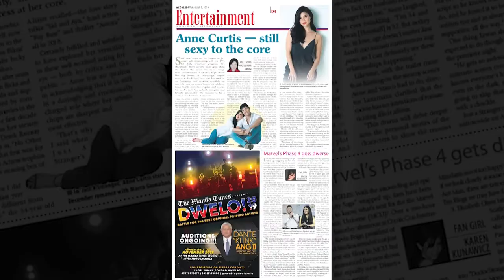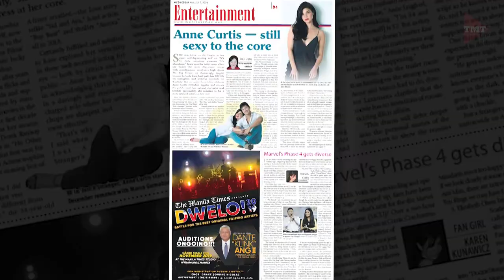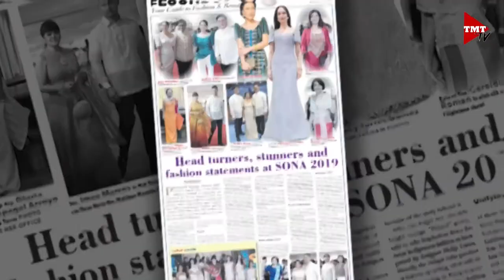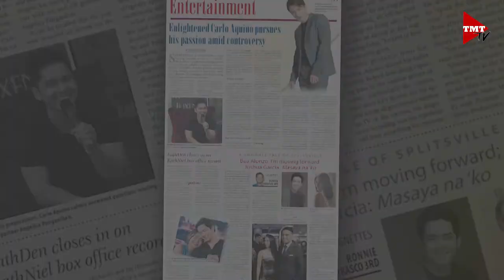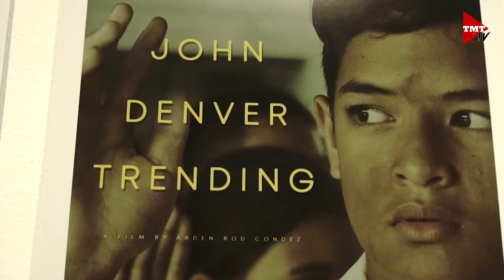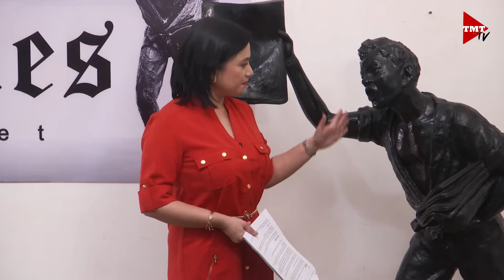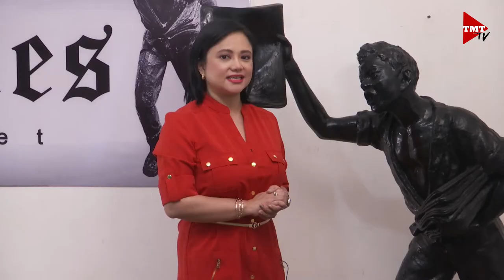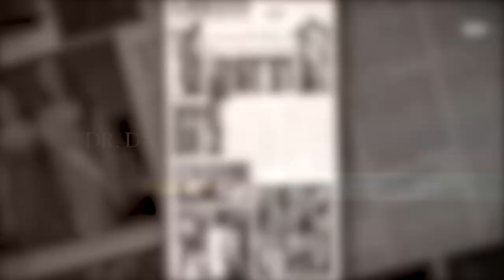CSI : Celebrity, Style, Inspiration | Episode 1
Wish we could say, “Take 2 to a Perfect Premiere” but we are just happy to have found parts of Tuesday’s initial episode to weave together anew. So will just say, “Thankul for Take 2” and hope you enjoy it. Presenting: “CSI: Celebrity, Style, Inspiration” — The Manila Times Entertainment and Lifestyle pages come to life!